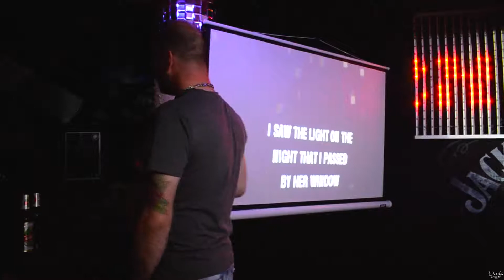Voices of Karaoke 2018 Grand Finale - Song 2 - Georgi Georgiev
Second song Georgi Georgiev (Tom Jones - Delilah)